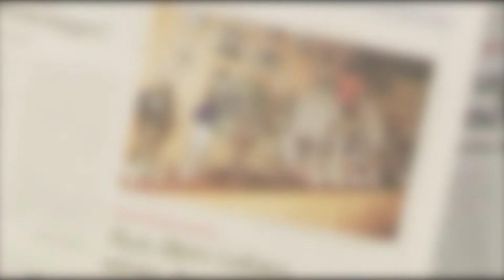Meghan und Harry gegen die Queen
Da versteh´ in diesen Zeiten noch einer die Royals aus England. Als wäre auf der Welt nicht genug
los, wettern Prinz Harry und seine Gattin Meghan im US-amerikanischen TV gegen die Queen. Unser Held vom Feld gibt seinen Senf dazu.